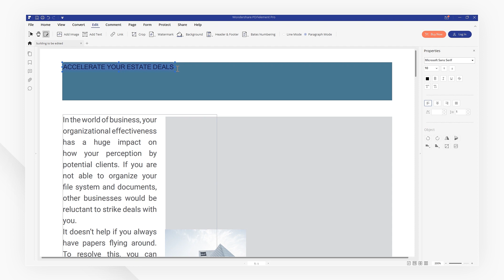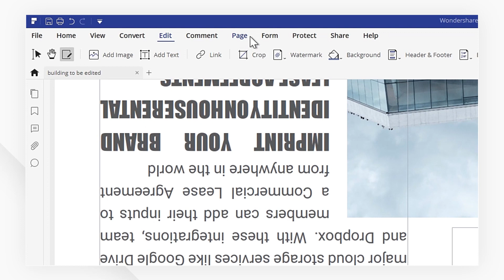How to Edit PDF Files on Windows | PDFelement 7